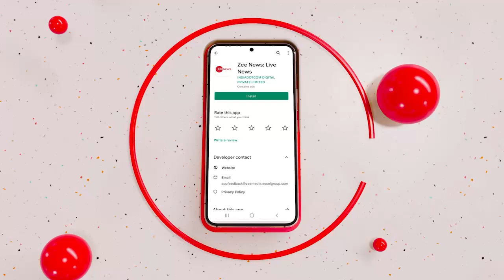Nitish Kumar Delhi Visit: क्या विपक्ष को एकजुट कर पाएंगे नीतीश कुमार | Lok Sabha Election 2024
मिशन 2024 में जुटे नीतीश कुमार विपक्षी पार्टियों को एकजुट करने में लगे हुए हैं. आज अपने दिल्ली दौरे के तीसरे दिन नीतीश कुमार शरद पवार से मुलाकात करेंगे. बड़ा सवाल कि क्या 2024 के चुनाव से पहले नीतीश विपक्ष को एकजुट कर सकेंगे.

Nitish Kumar, who is engaged in Mission 2024, is engaged in uniting the opposition parties. Today, on the third day of his Delhi tour, Nitish Kumar will meet Sharad Pawar. The big question is whether Nitish will be able to unite the opposition before the 2024 elections.